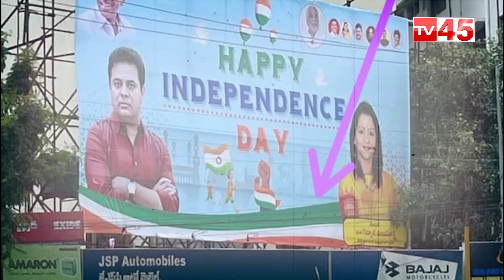Minister KTR Latest News | Independence Day Flexi Issue In Hyderabad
Minister KTR Latest News | Independence Day Flexi Issue In Hyderabad | Independence Day
TV45 Telugu